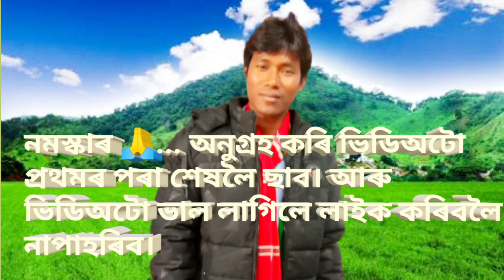MÉ:YANAMMÉM PA:LAMANG ll NEW MISING CARTOON FILM l FULL FILM PART 1 l Laba Kumar Morang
NEW MISING CARTOON Film l Full Film Part 1

FILM - MÉ:YANAMMÉM PA:LAMANG

EDITOR- Laba Kumar Morang

VOCAL- Laba Kumar Morang